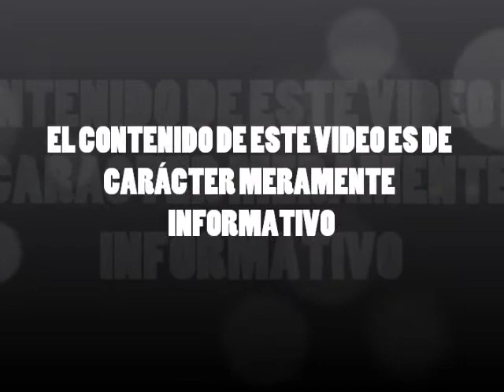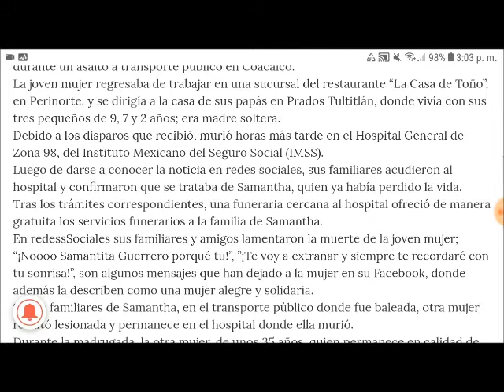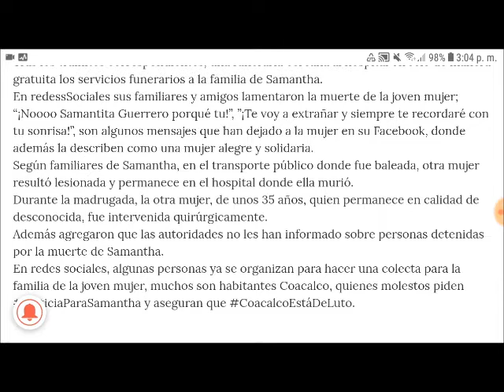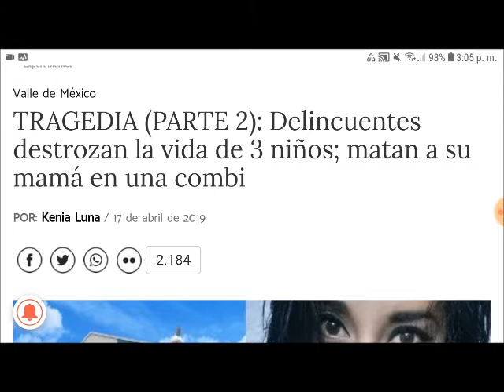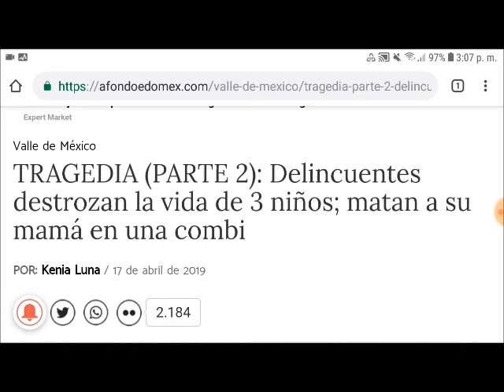Samantha, en combi de Coacalco, Edomex cuando regresaba del trabajo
Imagen pequeña: afondoedomex